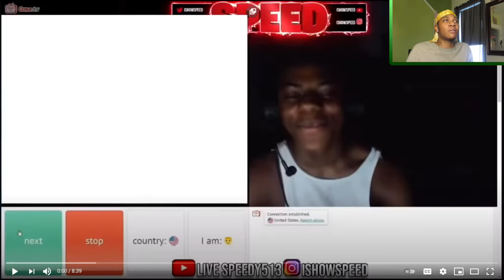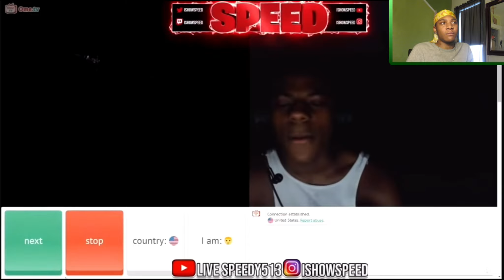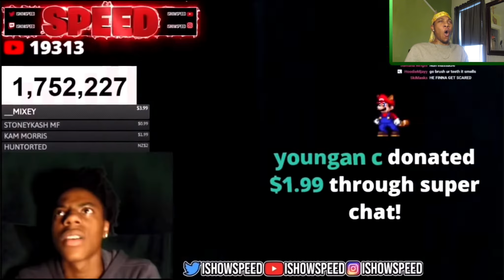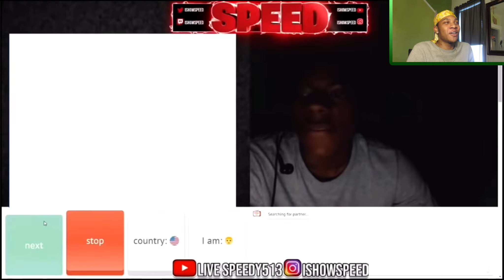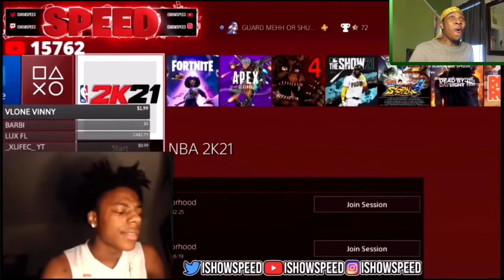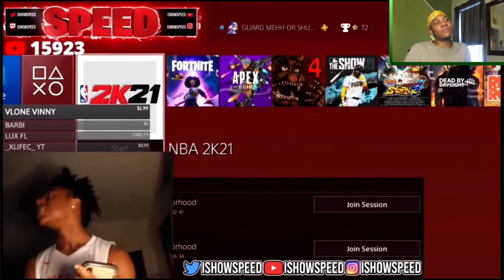ISHOWSPEED FUNNY MOMENTS! #2 :REACTION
If  you like ANYTHING in this video PLEASE LIKE and/or  SUBSCRIBE or  COMMENT to to let me know how you feel and tell me what kind of content you wanna see.

ROMANS-12:2

paypalme  /SN26DK